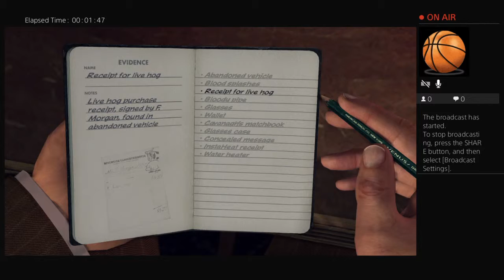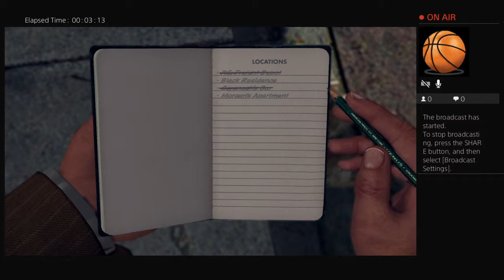Xmonkeyboy-2004X's Live PS4 Broadcast